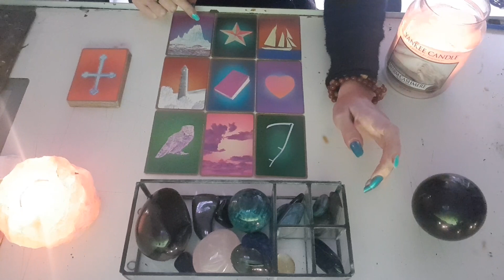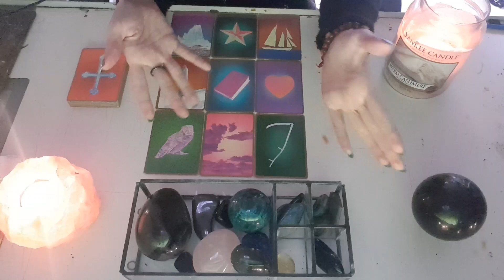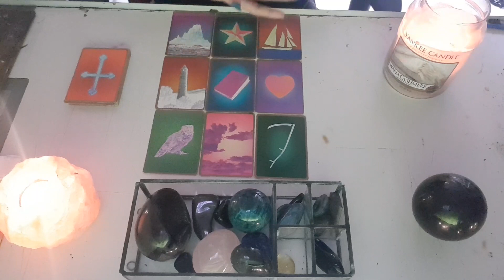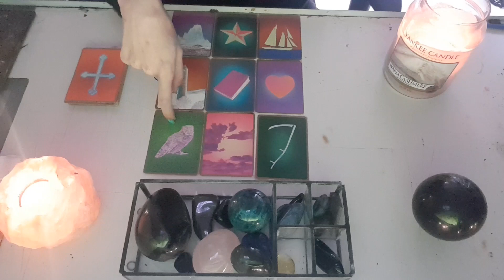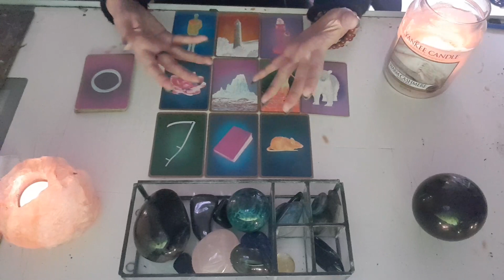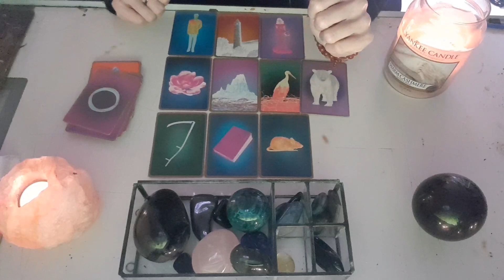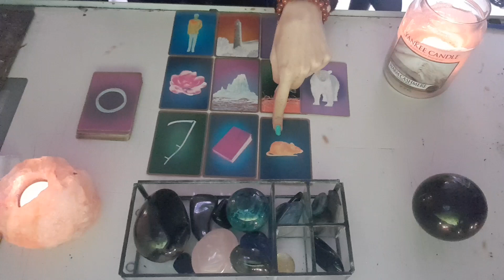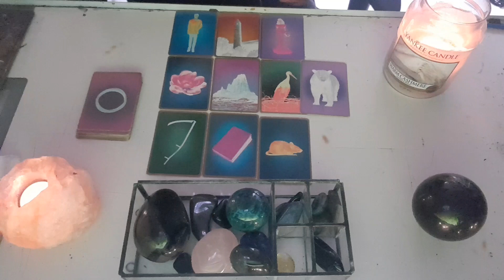Tirage relationnel | 8-9 Janvier | Youhouuuuu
STP NE ZAPPE PAS LES PUBS :)

Mes jeux ::
Les Oracles:

En cliquant sur les liens amazon je reçois une commission :)